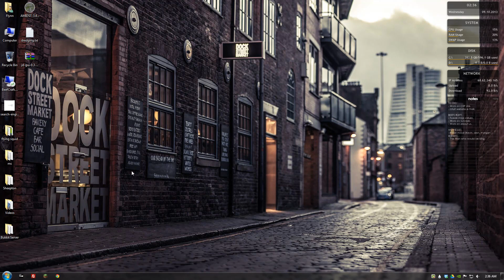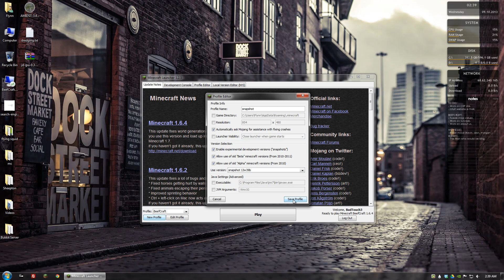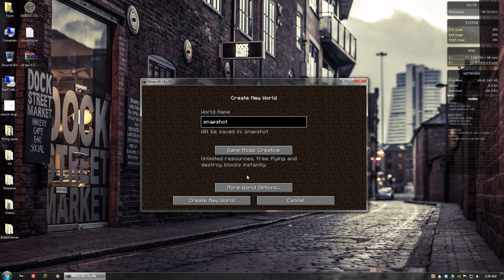Minecraft Tutorial: How to Use Snapshot, Alpha, and Beta Versions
Playing Minecraft snapshots is easier than you think. The new launcher makes switching between old, new, and present versions much less work.

▬▬▬▬▬ RIGHTS ▬▬▬▬▬
Mojang owns the copyright to Minecraft:

Beethoven's Piano Sonata No. 8 and Coriolan Overture can be found on wikipedia's free content sound list: